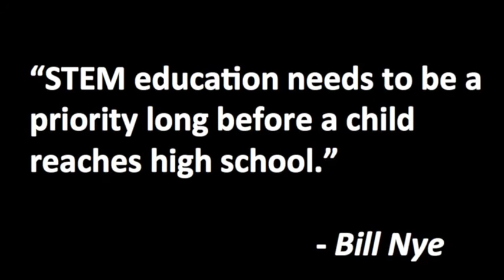Technical Literacy | Bill Schonberg | TEDxUCCI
We are all members of a global society, and because of technology, the lives of everyone on this planet are highly interconnected. More so than ever before, nations must work together to solve global problems as they arise - we need to work across borders, across oceans, and across cultures! To be a contributing member of society, everyone needs to be technically literate.

Dr. William P. Schonberg is a Professor in the Civil Engineering Department at the Missouri University of Science and Technology. Dr. Schonberg is a registered professional engineer in the States of Missouri and Alabama, and has over 25 years teaching and research experience. He received his BSCE from Princeton University in 1981, and his MS and PhD degrees from Northwestern University in 1983 and 1986, respectively. A significant part of Dr. Schonberg's research is dedicated to improving the safety of spacecraft and of personnel involved in space flight and space operations. As an academic leader, Dr. Schonberg has been department chair at two different universities and served one year as Interim Dean.
In 2007 Dr. Schonberg was honored to receive the Manuel T. Pacheco Award from the University President’s Academic Leadership Institute (PALI) in recognition of his outstanding leadership accomplishments. In 2014 he was a Visiting Professor at UCCI.